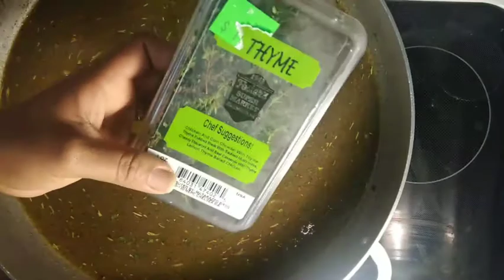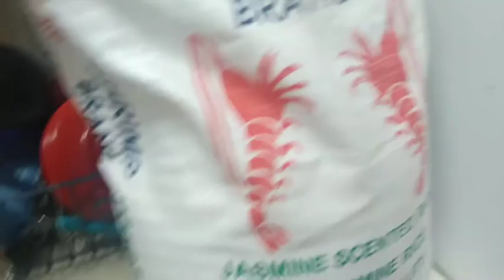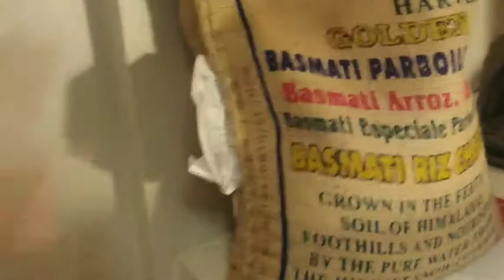Riz noire Haitien. Men kijan mwen fe ton bon diri nwa ak pwa chous.se koupe dwat😋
Mesi tout moun ki so swiv channel la .mespere nou renmen video m yo.pa bliye abone ak channel la epi peze ticloch la pou w ka toujou jwen notification.